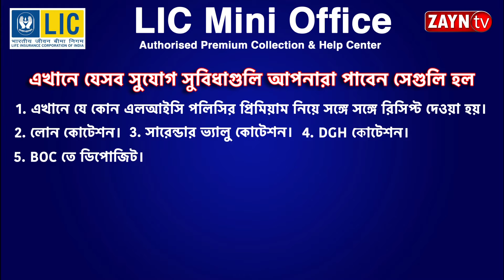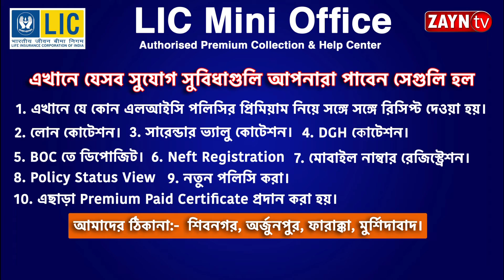বামেদের ডাকা ৪৮ ঘন্টা সাধারন ধর্মঘটের সমর্থনে CPIM এর মিছিল